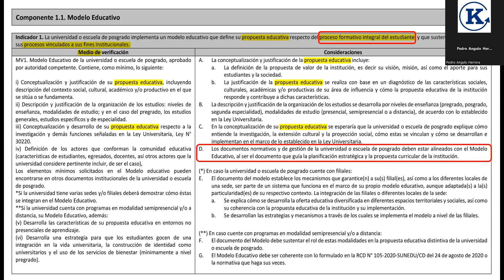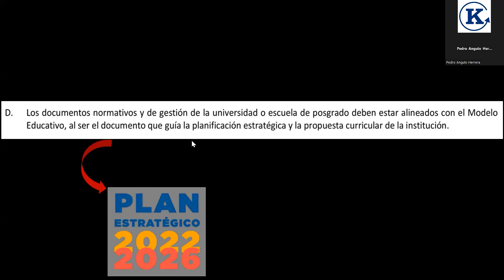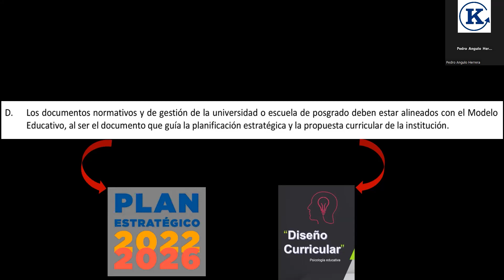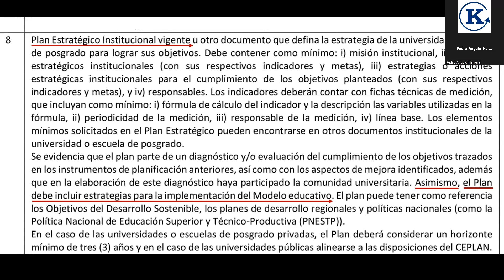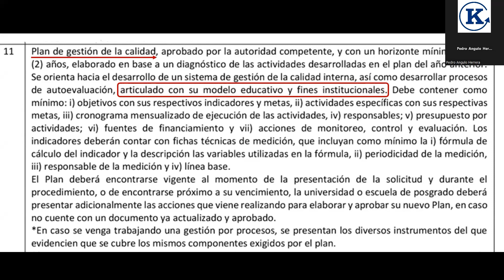ME y Renovación del Licenciamiento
Video del MeetUp: "Nuevo contexto para el Modelo Educativo...". Se presenta al Modelo Educativo en el Modelo de Renovación de la Licencia Institucional y su rol crítico en el aseguramiento de la calidad.